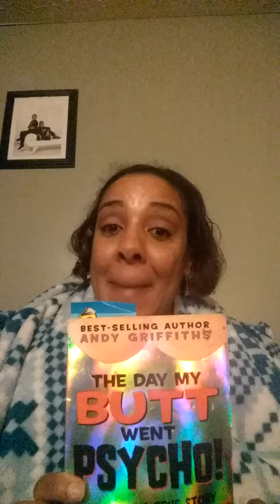Bedtime Stories with Mommy J (B2:1D)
The Day My Butt Went Psycho! Ch.1D